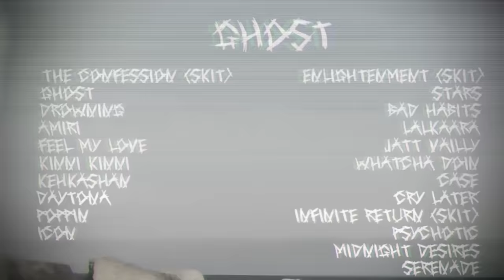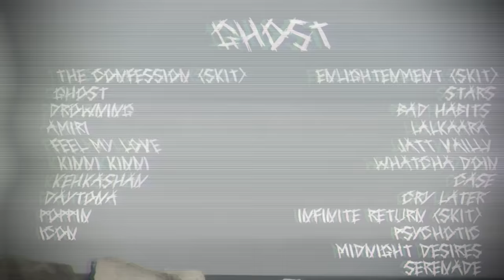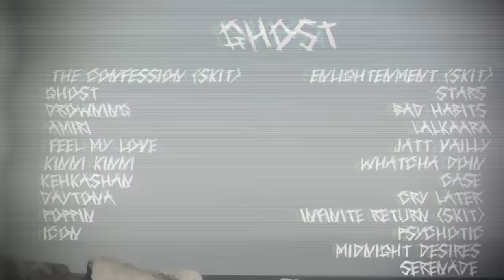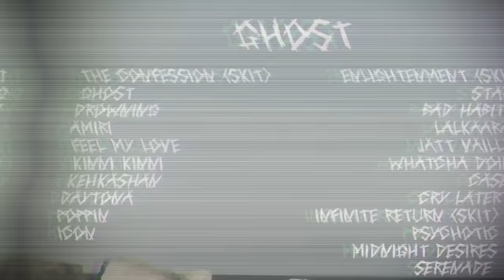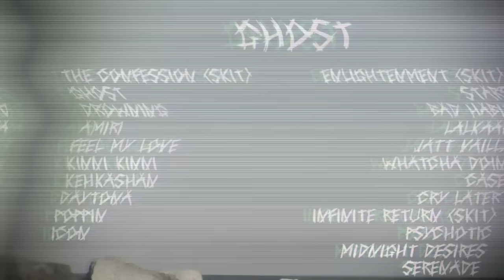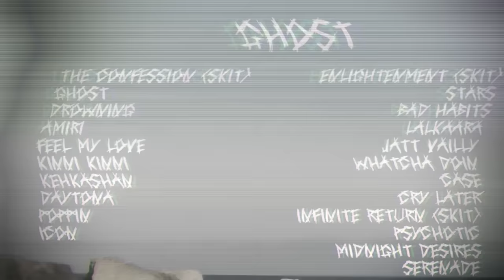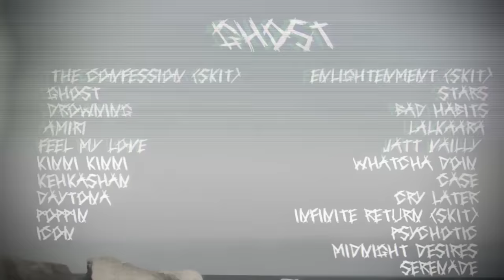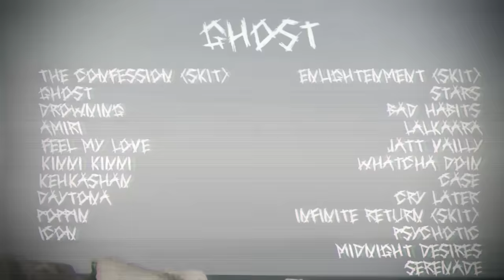Diljit Dosanjh : GHOST (Audio Jukebox) | Ghost Album | Official New Song | New Punjabi Songs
diljit dosanjh new song 2023,
diljit dosanjh new song challa,
diljit dosanjh new song jodi,
diljit dosanjh new song all